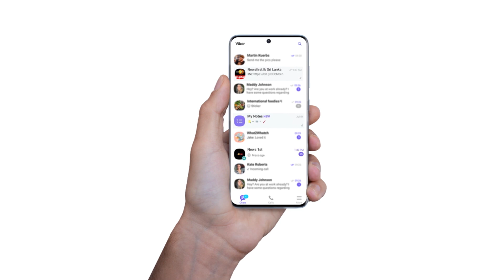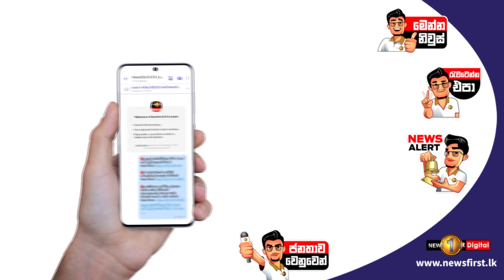පොල්ගස්ඕවිට, රිලාවල මංසන්ධියේ පොලිසිය ඉදිරිපිටම සිදුවු අනතුර...